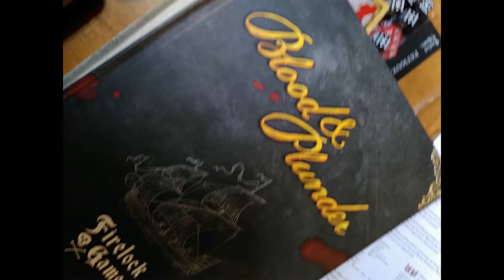amsterdam6shooters 09-2021 wargame club day report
Short vlog (in Dutch) about one of our regular club days, september 2021. Miniature Wargames: Blood & Plunder, Pickett's Charge, Osprey's 'The Men Who Would Be Kings', Age of Sigmar, 40K.